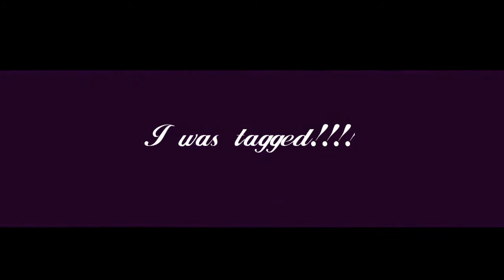Get to know me tag!!!Tag, you're it ...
Today I participated in the tag( get to know me). It was fun, now I'm tagging cheryl\bamacutie

Tag Questions:
1.Are you named after anyone?
2.Where are you from?
3. Which of your parents are you most like?
4.What is your favorite food?
5.What is your past time?
6. What is your favorite childhood memory?
7.What is your favorite snack?
8. What is your favorite team?
9. Do you prefer cats or dogs?
10.Are you afraid of heights?
11. What was the first book you ever read?
12.What is your favorite genres of music?
13.What was your favorite subject in school?
14. Do you have any tattoos?
15. What is your best physical feature?
16. What is your biggest accomplishment?
Tag more people to play and have fun!